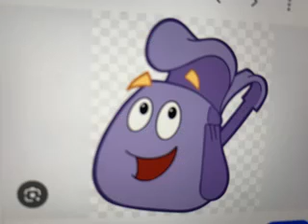GO DIEGO GO THE GREAT WOLLY MAMMOTH RESCUE TH MOVIE COMING IN 2025